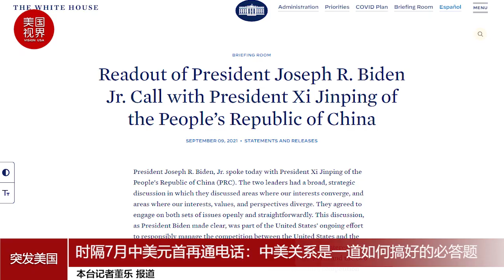时隔7月中美元首再通电话：中美关系是一道如何搞好的必答题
拜登总统周四与中国国家主席习近平进行了通话，就中美关系和双方关心的有关问题进行了坦诚、深入、广泛的战略性沟通和交流。